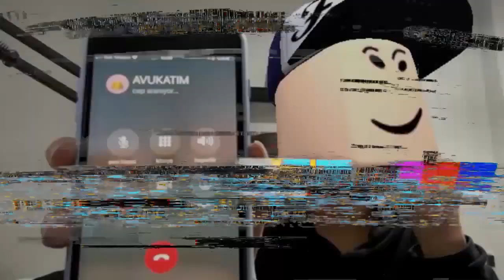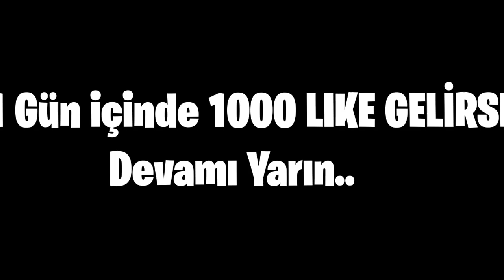ROBLOX HESABIMI ÇALAN ÇOCUK HAPSE GİRİYOR.. 🥵 *POLİSE GİTTİM*